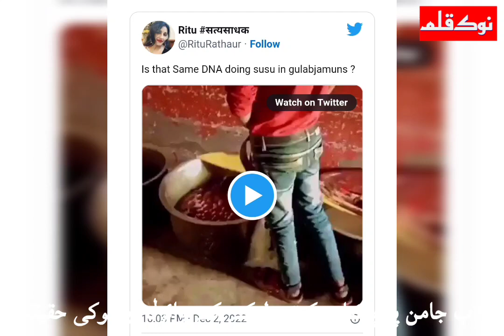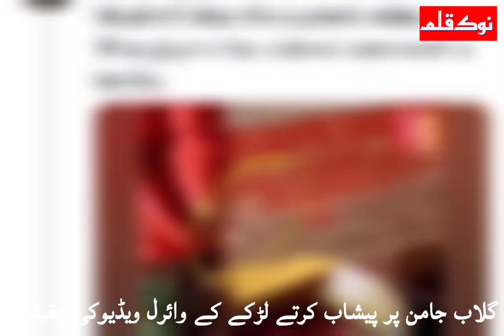♦️FACT CHECK || DID A MUSLIM BOY URINATE ON “GULAB JAMUN”?gulamjam